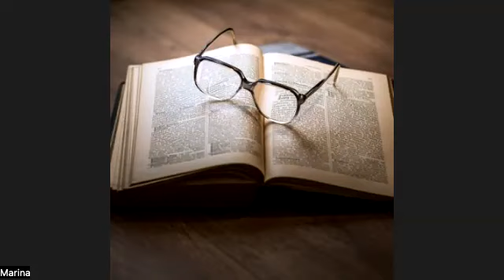ENG Lam Rim Overview with Sarahni Stumpf: Class 5 (Jun 15, 2023)